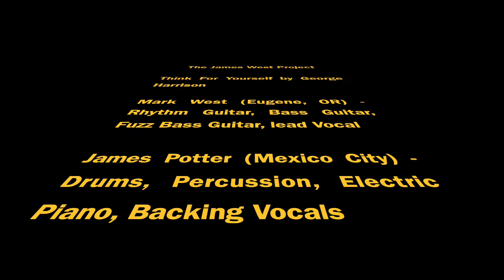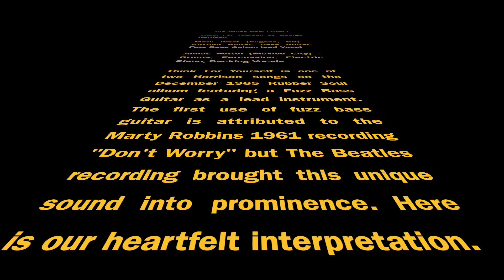Think For Yourself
George Harrison wrote this song and Paul McCartney played regular bass and fuzz bass on this great Beatles recording. Here is our cover.